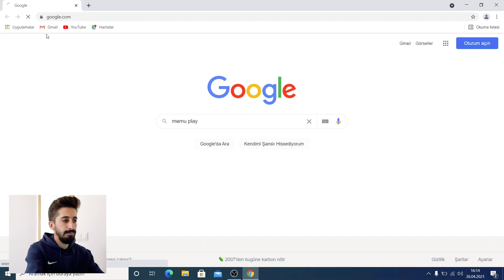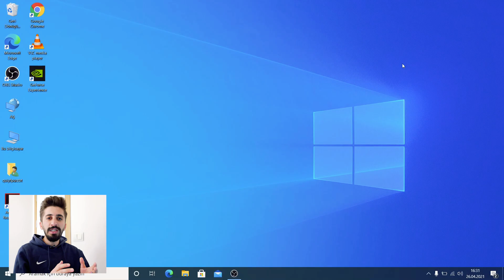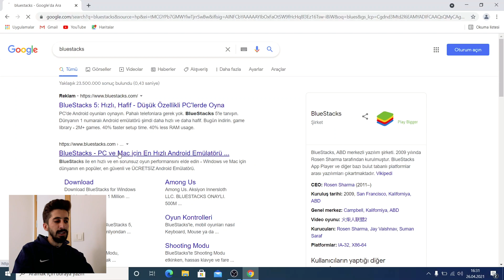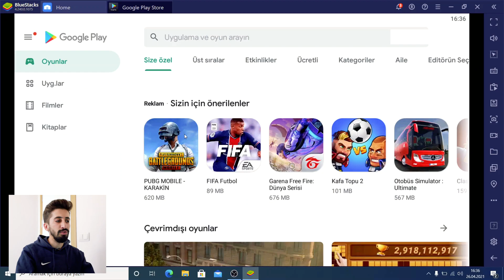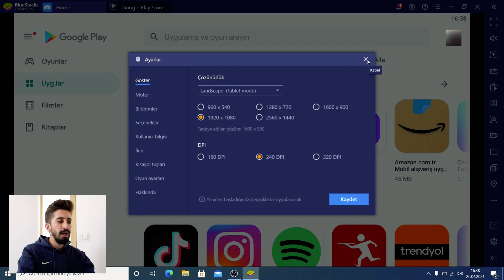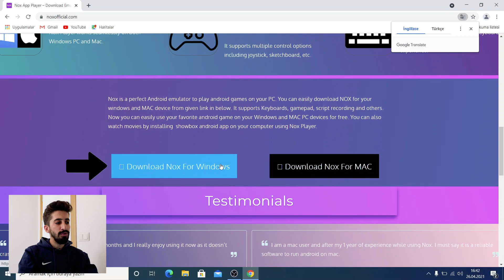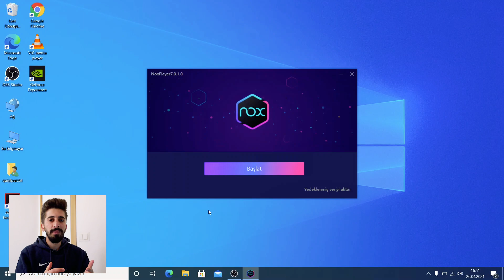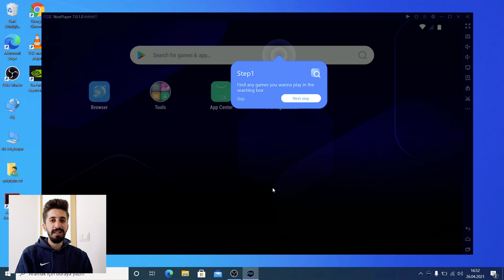BİLGİSAYARA GOOGLE PLAY STORE NASIL İNDİRİLİR (En Kolay ve Hızlı Yolu)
Merhaba arkadaşlar! Bu videomuzda sizlere bilgisayara google play store nasıl indirilir ve bilgisayara google play store nasıl yüklenir bunları anlattık. Bilgisayara google play store indirmek ve yüklemek aslında çok basit. Play store bilgisayara nasıl indirilir işlemi için gereken adımların hepsi videomuzda mevcut. Umarız bu videomuz sizin için yararlı olur, iyi seyirler 😊

➤ En İyi 5 Elektrikli Scooter 2023 | İzlemeden Almayın! (Her Bütçeye Uygun)

00:00 Giriş
01:08 1. Emülatörümüzü İndirip Yüklüyoruz
02:41 2. Emülatörümüzü İndiriyoruz
03:56 Google Play Store'a Giriyoruz
04:54 Emülatör Ayarlamalarımızı Yapıyoruz
06:16 3. Emülatörümüzü Yüklüyoruz
08:55 Kapanış